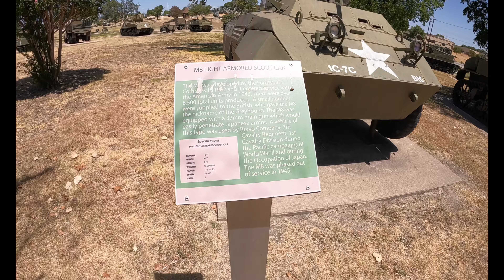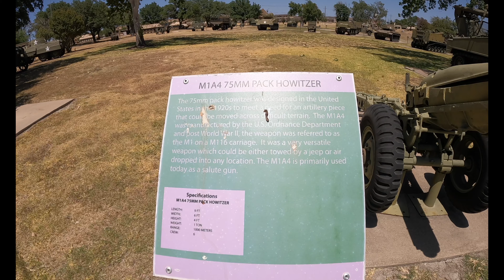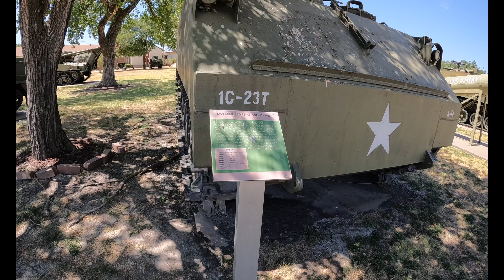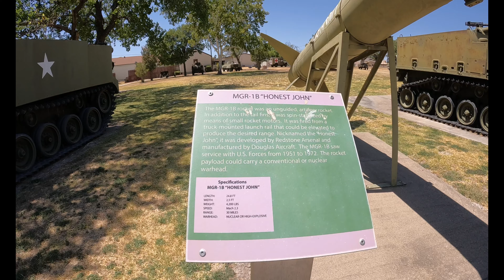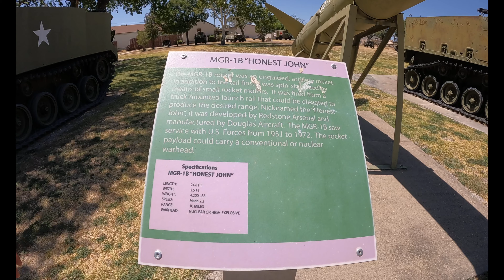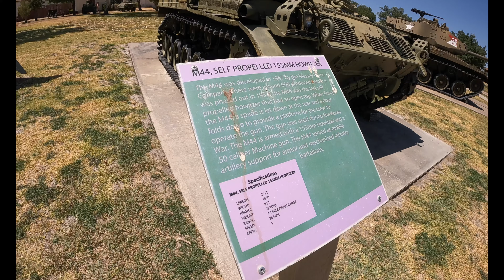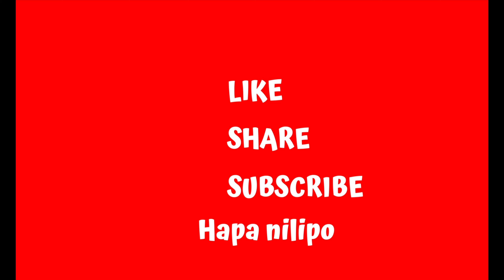Vifaa vya Maangamizi Jeshini Marekani😅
Leo nimewalete Jeshini, na nimewaonyesha baadhi ya vifaa vinavyo tumika Vitani. Yani ni Balaaaa.